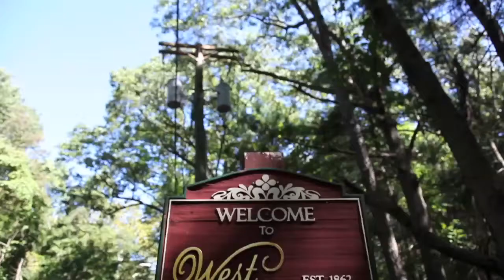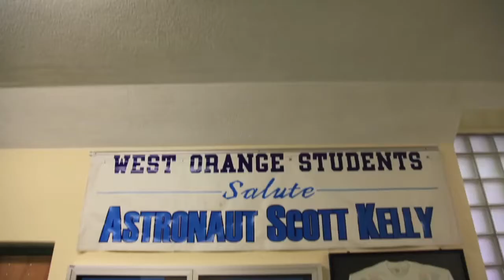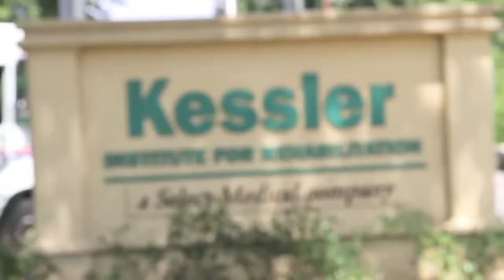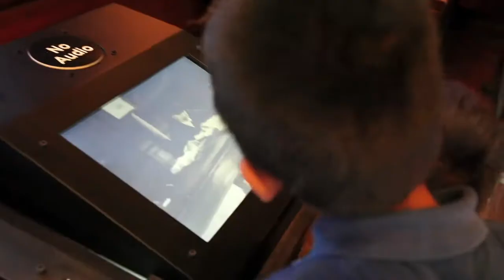Welcome to West Orange, New Jersey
West Orange, the town Where Invention Lives, is a township of almost 45,000 people that has a total area of 12.2 square miles.The town unfolds across the first and second Watchung Mountains with well over 1,000 acres of open land including most of South Mountain Reservation as well as Eagle Rock Reservation. West Orange is bordered by Essex Fells, Livingston, Montclair, Millburn, Orange and Verona, NJ and is about 14 miles from New York City.

In addition, the recreation opportunities don't stop with the miles of hiking trails. There are 4 golf courses, the Turtle Back Zoo, Codey Skating Arena, Mini Golf Safari, Essex County Equestrian Club, Oscar Schindler Performing Arts Center, New Jersey's best events facilities, and dozens of restaurants featuring cuisines from around the world.

The downtown area features the Thomas Edison National Historical Park that recently received $16 million in improvements as well as the thriving Valley Arts District anchored by the Luna Stage Theater Company facility.

When you see all of these amazing amenities you'll understand why Mayor Robert Parisi says, "Once you visit West Orange, you'll want to stay."